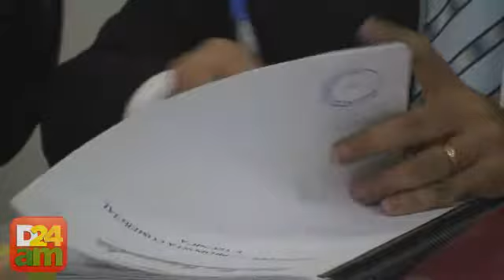SMTU prevê que até Maio de 2011 novos ônibus já operem em Manaus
A segunda etapa do processo de licitação para escolha da empresa que vai comandar as linhas de ônibus em Manasu-AM, aconteceu na manhã desta sexta, 25 de fevereiro.